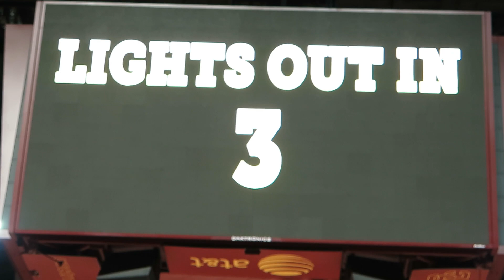The starting line-up of the USC Women of Troy Basketball Team, featuring Seniors Kaneisha Horn and Alexyz Vaioletama, in their game versus the Arizona State Sun Devils.